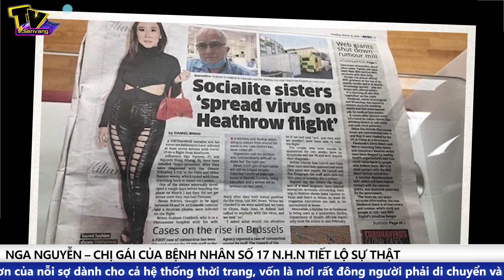Chị gái N17 lần đầu lên tiếng TRẢI LÒNG về biến cố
. Sau một thời gian dài cuối cùng Nga Nguyễn đã lên tiếng, qua đó tiết lộ sự thật những gì đã xảy ra và những điều cô đã phải trải qua.